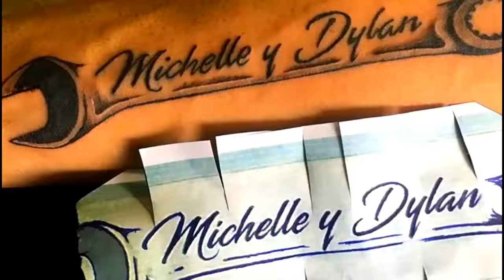COMO HACER UN TATUAJE EN 3D / 1 SESION / TATTOO FORT / Curso de tatuaje